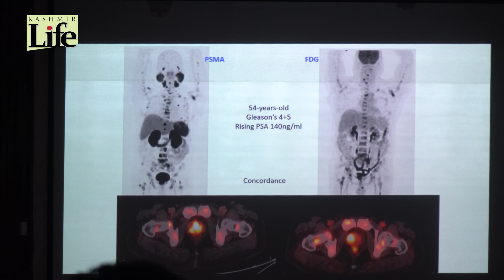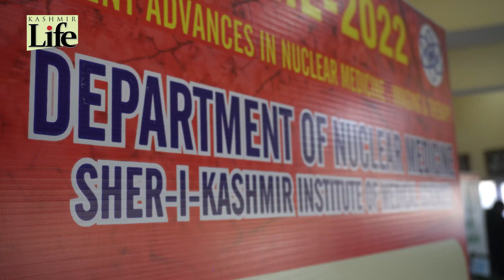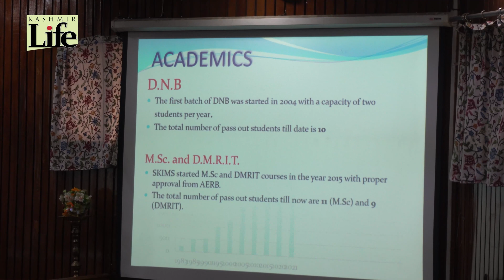Nuclear Medicine Advancements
Subject experts, doctors and scholars deliberated on the advancements of nuclear medicine at two-day CME at SKIMS, watch syedahmadrufai report.